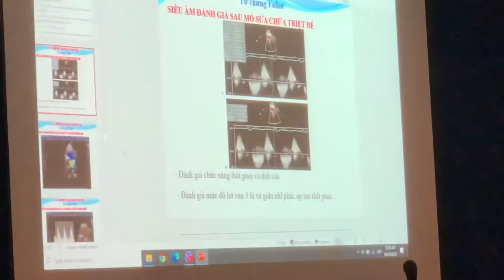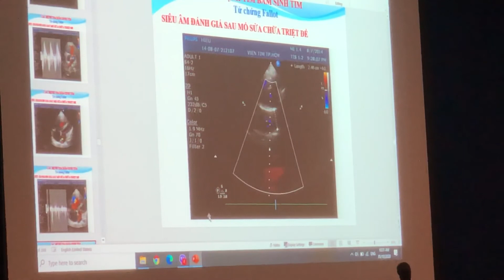[ BỆNH ÁN ] Tứ chứng Fallot (Phần 1) - BSCKII Huỳnh Ngọc Thiện